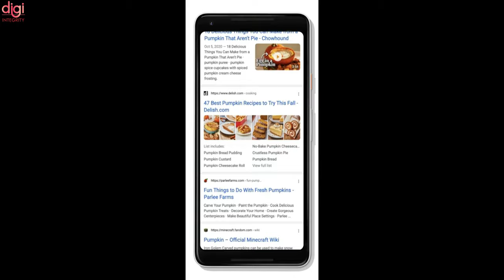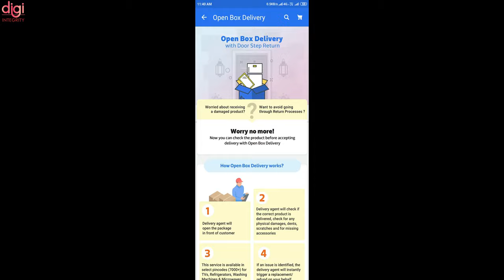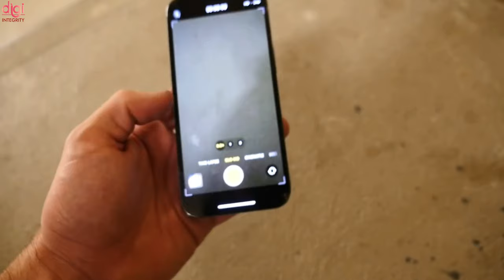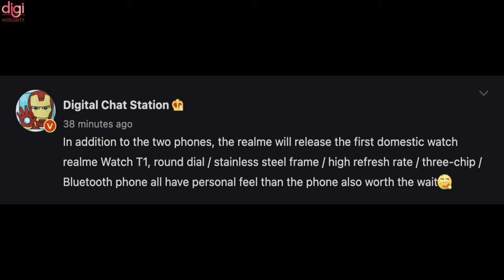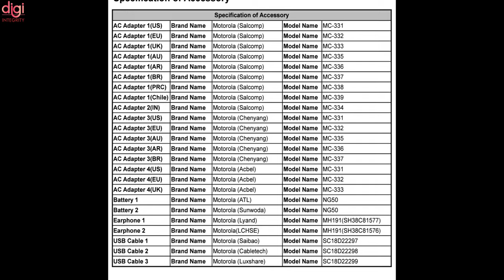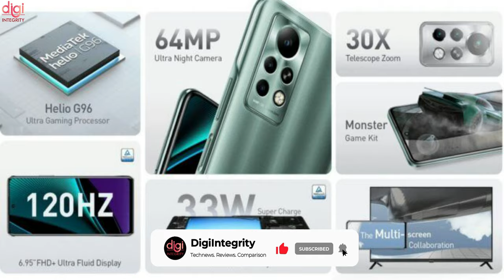New Mode like Squid Game, OnePlus 9RT India Launch, iPhone 12 Fraud, MacBook Pro 1st Look-DIN212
Video Highlights
(0:00) : Introduction
(0:14) : Continuous scrolling comes to mobile Google Search
(0:34) : Flipkart Open Box Delivery
(1:03) : Aluva man orders iPhone 12 worth Rs 70,000 on Amazon, receives Vim bar
(1:59) : iPhone 13 Pro vs Nokia 3310: Drop test results might surprise you!
(2:20) : Apple MacBook Pro 2021 possible designs revealed with latest renders
(2:39) : OnePlus 9RT price in India leaked ahead of the launch
(2:52) : Oppo K9 Pro will get a new color variant on October 20
(3:06) : Realme Watch T1 Headed to Launch in China
(3:39) : Redmi Note 11 series max variant for the global market
(3:53) : Mi 12 and Samsung Galaxy S22 launch timeline tipped
(4:06) : Samsung leads phone shipments in Q3 2021
(4:24) : Moto G71 gets certified by FCC, has 5G and NFC
(5:04) : New Mode: Red Light, Green Light | Garena Free Fire
(6:22) : Huawei nova 9 price and release date in Europe leak via Amazon listing
(6:45) : Infinix Note 11 and Note 11 Pro goes official
(7:01) : Thanks for watching